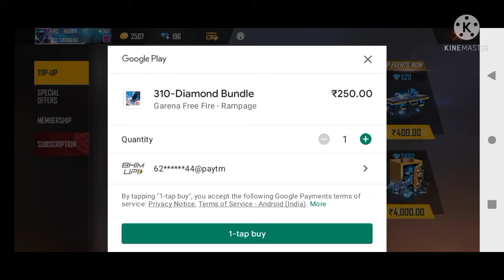faded wheel new free fire🔥🔥! got RARE Bundle in free fire 🔥 ! winning spirit bundle event.,, op 👍👍👍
hi
               500 like complete karo give
         100 Diamond💎💎💎💎💎

5

6,,       give winer  5 bande ko milega

    500 like complete karo